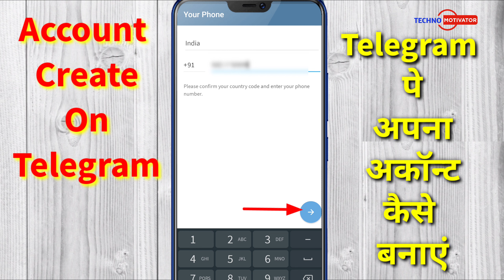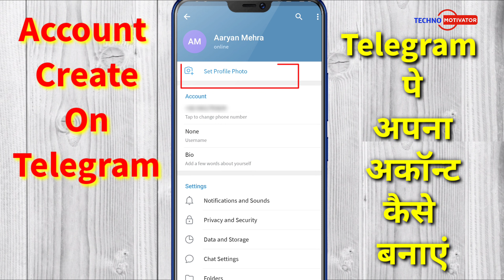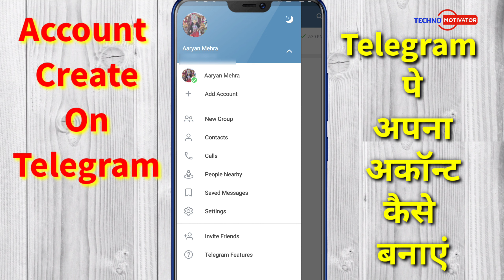How To Create Telegram Account |Telegram Account Kaise Banaye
Hii👋
                       TECHNO MOTIVATOR

ABOUT VIDEO🎥
➤Hello dosto Aaj ki Iss video me main aaplogo ko bataunga aap Telegram account Kaise bana sakte ho umid karta hu yah video aaplogo ko pasand aaega